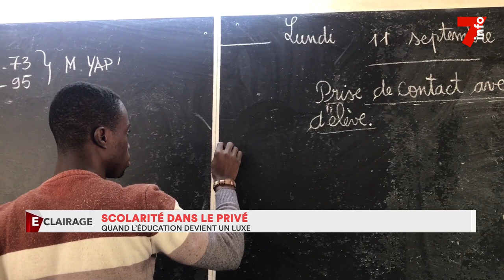Scolarité dans le privé : quand l'éducation devient un luxe